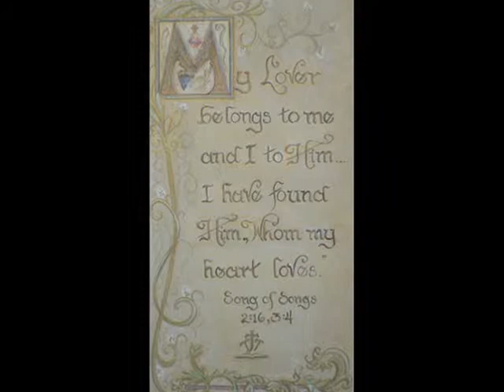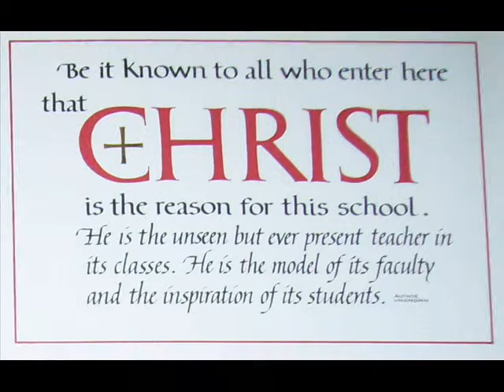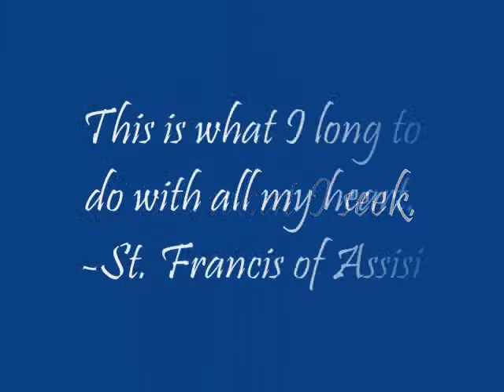Panhandle Franciscans OSF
The life and mission of the School Sisters of St. Francis in Panhandle, Texas!